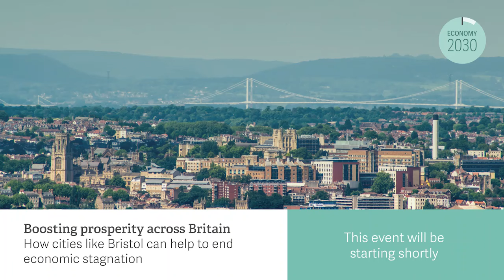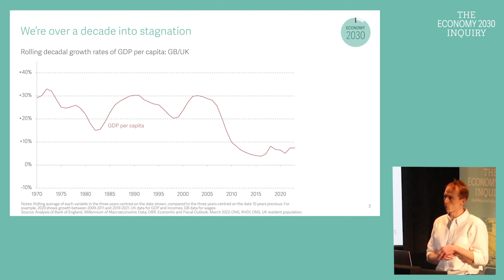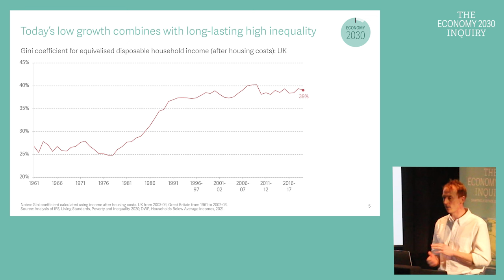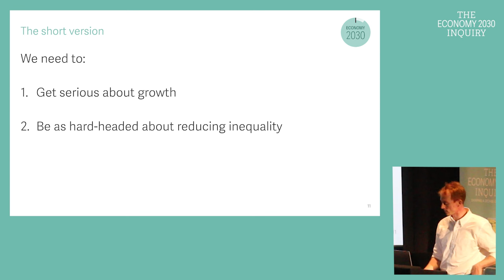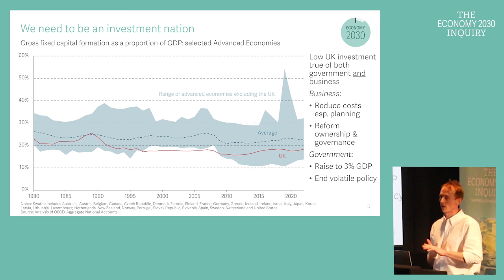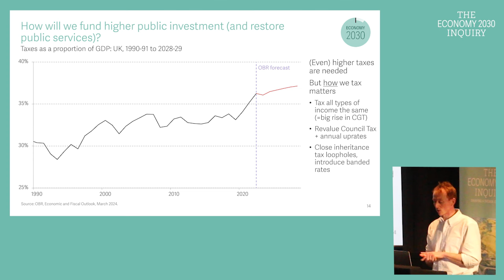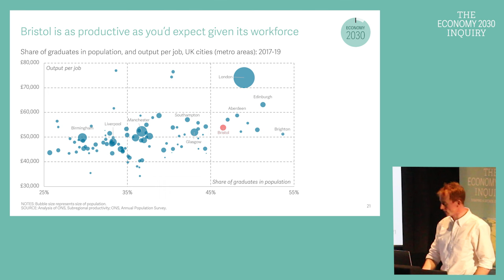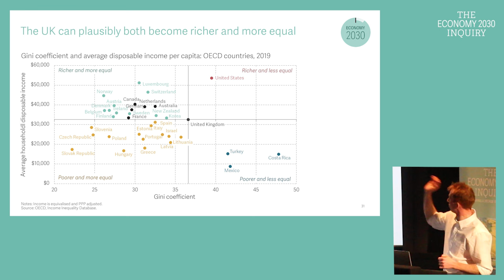Boosting prosperity across Britain: How cities like Bristol can help to end economic stagnation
A toxic combination of 15 years of low growth, and four decades of high inequality, has left Britain poorer and falling behind its peers. Wages today are no higher than they were before the financial crisis, and England’s biggest cities beyond London all have productivity levels below the national average. Britain needs a new economic strategy to lift itself out of stagnation.

In many ways, Bristol reflects the challenges facing the country as a whole. It has long been a hub for high-value aerospace manufacturing and also has considerable strengths in services, including education, creative industries and green technology. But it also faces considerable challenges – from poor public transport to high housing costs – that limits growth and reduces living standards. Harnessing the city’s many strengths will be critical to meeting the economic challenges of the coming years, but Bristol won’t truly thrive unless all its citizens benefit from growth and investment.

The Budget on 6th March will be the Government’s last chance to shape the economic agenda before the next election – and rise to the challenge of boosting prosperity.

What should a new national economic strategy for Britain include? How will economic change affect the jobs we do, the places we live and the businesses we work for? What are the prospects for cities like Bristol in rising to these daunting but reachable challenges? And has the Budget helped or hindered Britain’s economic prospects?

The Resolution Foundation is hosting this event in collaboration with Bristol Ideas and Business West to debate Britain’s future economic strategy, building on the analysis of The Economy 2030 Inquiry – a three-year collaboration between the Resolution Foundation and the LSE, funded by the Nuffield Foundation. We will be joined by leading experts from policy and business in the region to discuss how different areas of the UK – particularly in Bristol and the South West – can secure widely shared prosperity.